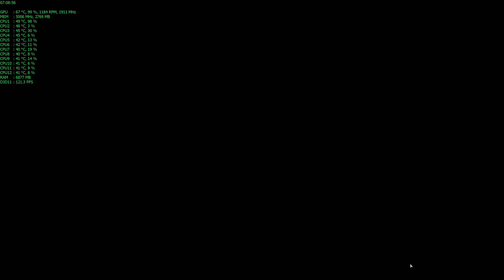Wargame: European Escalation | i7 6850k + GTX 1080 | 3840 x 2160 | 4K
CPU: Intel® Core i7-6850K
CPU Cooler: Thermalright HR-02 Macho Rev. B
Mainboard: MSI X99A GAMING PRO CARBON
GPU: MSI GTX 1080 GAMING X 8G
RAM: Corsair Vengeance LPX 16GB DDR4-2400
PSU: Corsair RM750i 750W ATX24
Case: Corsair Graphite 780T
PC CASE FANS: Corsair Air Series SP120 Quiet Edition
SSD: Samsung SSD 850 Evo 1 TB
HDD: WD Black WD1003FZEX 64MB SATA 6Gb/s 1000GB
Operating System: Windows 10 64-bit